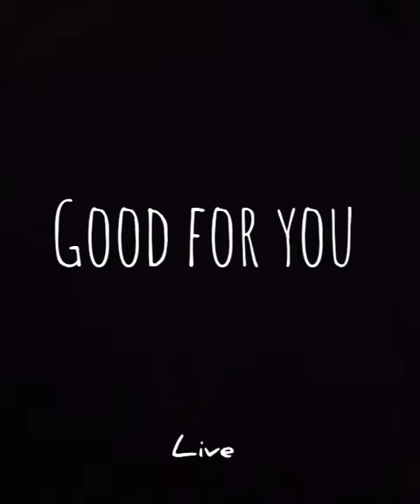Selena Gomez - Good for you song live performance ❤️❤️❤️